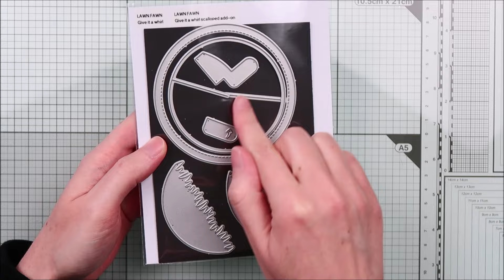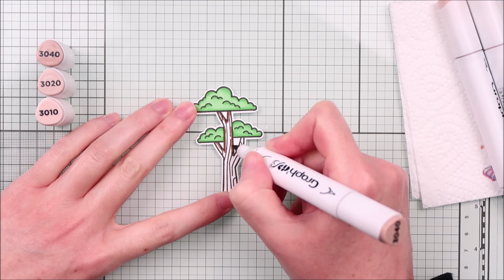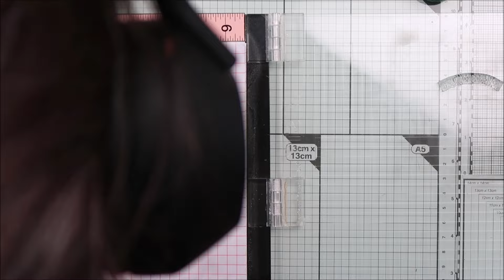Interactive card using single-layer techniques with Marine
to see our products, more ideas and inspiration! In this video, Lawn Fawn Design Team member Marine creates another of her signature scene cards with lots of detail using Give It a Whirl. She will demonstrate one-layer stencil and masking techniques to create a brilliant slimline card!

• 80 lb. cardstock - white